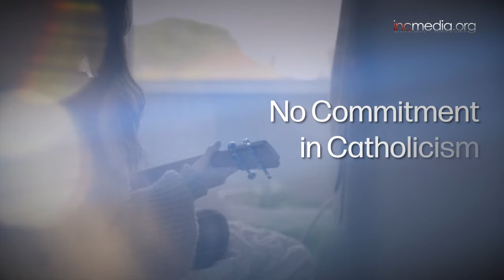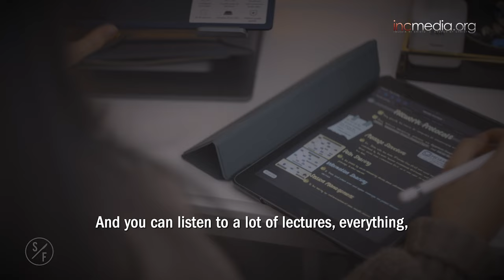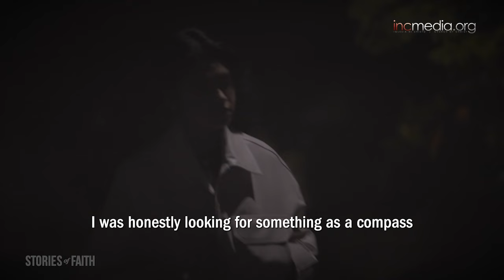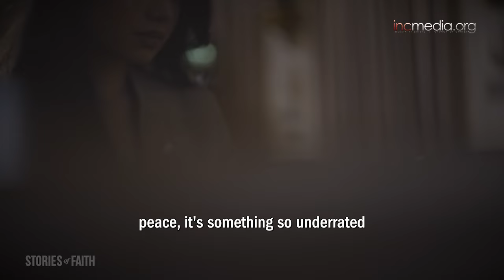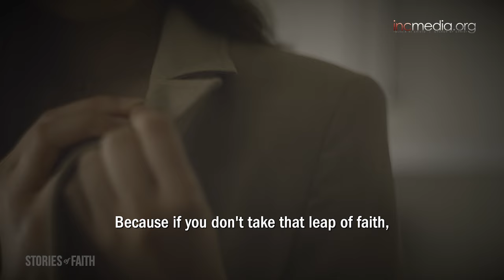A Compass for Life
During Kisha’s search for direction in life, she got curious about other religions and explored what the Iglesia Ni Cristo (Church Of Christ) had to offer.